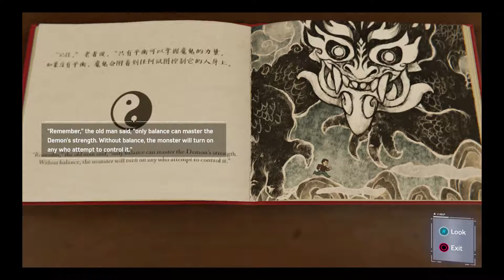WHY YOU SHOULDN'T TRUST MARTIN LI